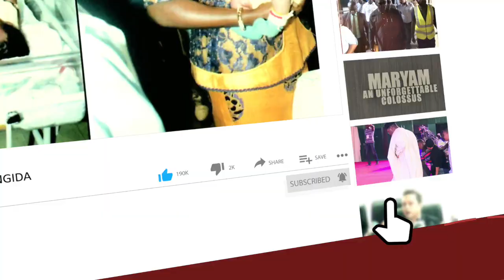Captivating Press Briefing by our Erudite Lead Counsel - Prof Mike Ozekhome SAN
Captivating Press Briefing by our Erudite Lead Counsel - Prof Mike Ozekhome SAN, expounding details of today’s landmark judgement On ONYENDU Mazi Nnamdi Kanu’s application for judicial review.

Victory all the way! We move!!!